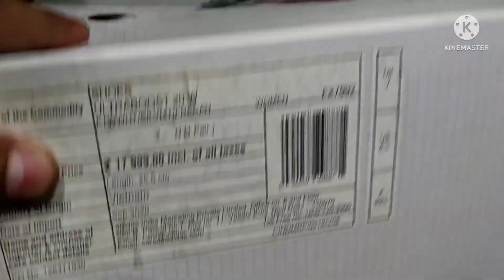100% Original Yeezy Ultraboost Clothes Bagpacks Flat 70% Off Sale🥵🙈🙀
AAIMZ ENTERPRISES VIKHROLI NEXT TO TRILLIUM DENTAL CENTRE,SHEFERS APARTMENT, SHOP NO 2, GROUND FLOOR BEHIND BEST DEPOT, NEAR RAILWAY STATION,NEXT TO TRILLIUM DENTAL CENTRE VIKHROLI(EAST), MUMBAI 400083
MONDAY CLOSED
Location GOREGOAN WEST MUMBAI ADDRESS
- MONDAY CLOSED
- GOOGLE MAPS GOREGOAN
ENTERPRISES VIKHROLI NEXT TO TRILLIUM DENTAL CENTRE,SHEFERS APARTMENT, SHOP NO 2, GROUND FLOOR BEHIND BEST DEPOT, NEAR RAILWAY STATION,NEXT TO TRILLIUM DENTAL CENTRE VIKHROLI(EAST), MUMBAI 400083
MONDAY CLOSED
Location NAVI MUMBAI KHARGHAR ADDRESS